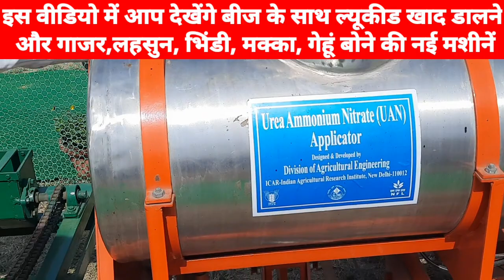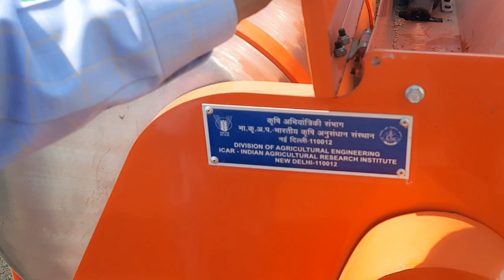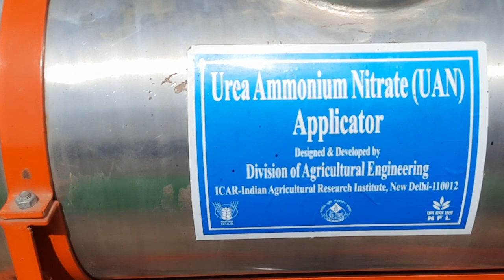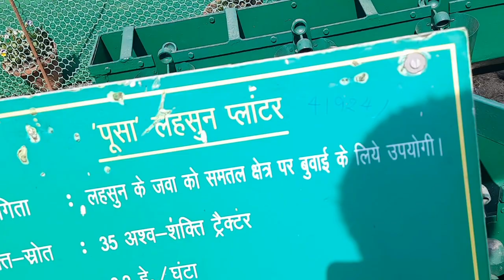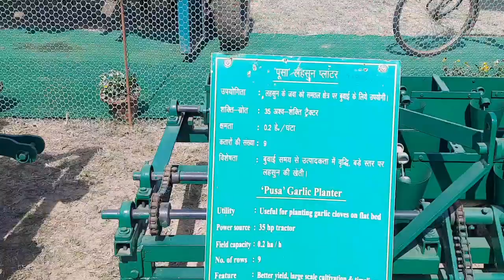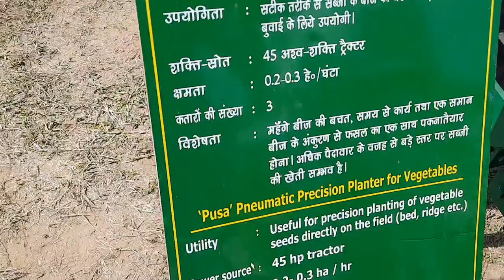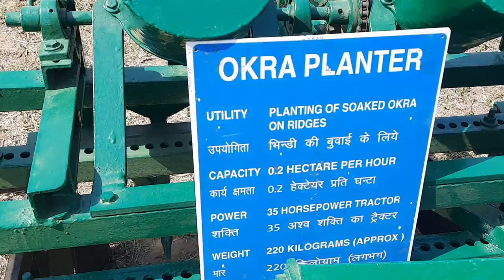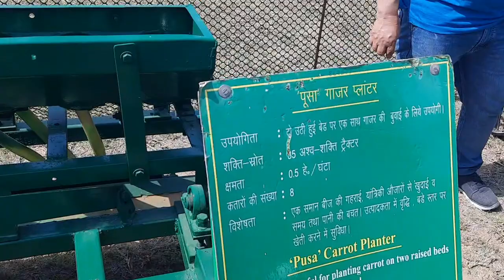Pusa new agri instrument:ल्यूकीड खाद,गेहूं मक्का बाजरा भिंडी लहसुन चुकंदर बोने की नई मशीन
गेहूं मक्का लहसुन मंडी कपास गाजर आदि होने पूसा की नई मशीनें साथ में लोकेट काटने वाली मशीन
पूसा कृषि विज्ञान मेले से संबंधित के वीडियो चैनल की प्लेलिस्ट पूसा कृषि विज्ञान मेला में मौजूद हैं।नई तकनीक के खेती किसानी के उपकरण, बीज खाद आदि अनेक वीडियो आप देख सकते हैं।